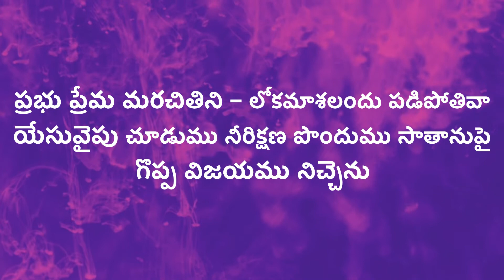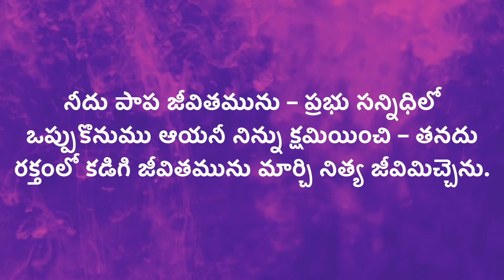Santosham pongindi | Telugu Song | Beloveds Church